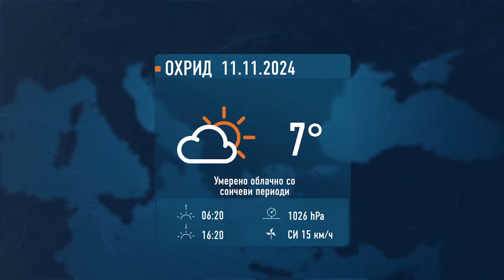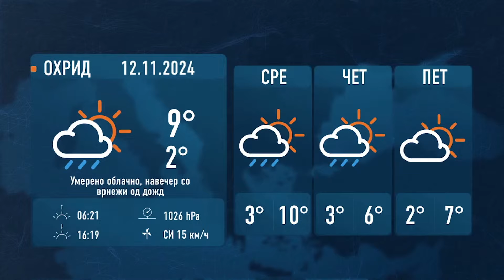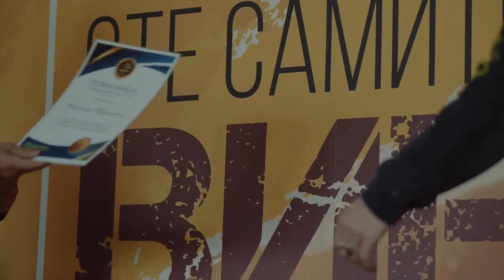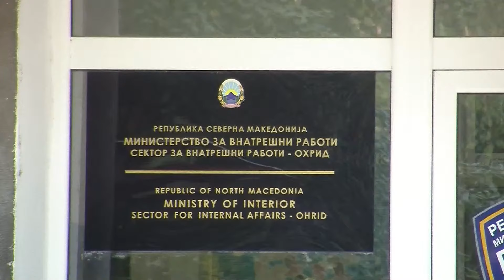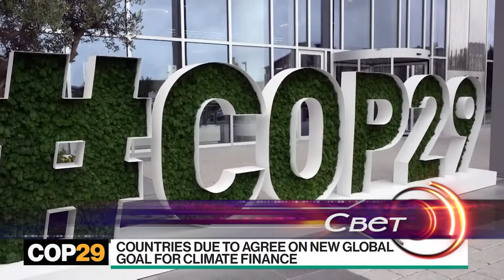ТВМ Дневник11.11.2024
- Малото пристаниште “привлечна“ опасност ;
- Охриѓани ја подржаа иницијативата Збогум Буково;

-  Со графити  и мурали ќе се разубавува Охрид;
- Диви кози повторно на Галичица.